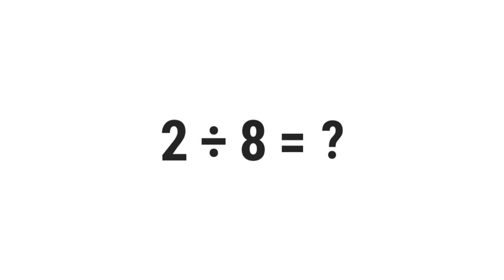2/8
░▒▓█ 𝕎𝕖𝕝𝕔𝕠𝕞𝕖 █▓▒░

 ░▒▓█ 𝕋𝕒𝕘𝕤 █▓▒░

gravity,
quiz,
free,
test,
about,
questions,
and,
answers,
top,
quizzes,
online,
best,
most,
popular,
how,
what,
where,
why,
who,
when,
which,
can,
shall,
may,
will,
must,
could,
should,
might,
would,
ought,
to,
much,
many,
have,
was,
make,
know,
has,
do,
go,
get,
give,
watch,
change,
be,
is,
are,
for,
on,
in,
or,
of,
the,
by,
at,
from,
into,
until,
under,
behind,
between,
had,
next,
front,
above,
below,
left,
right,
up,
down,
along,
been,
over,
off,
around,
near,
far,
long,

░▒▓█ ℍ𝕒𝕤𝕙𝕥𝕒𝕘𝕤 █▓▒░